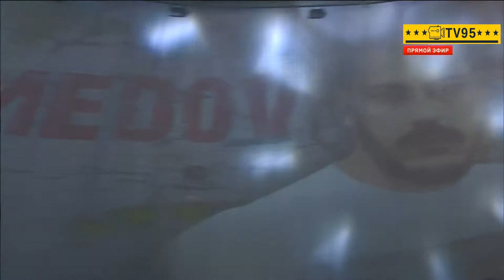Zabit Samedov SHOW (Zabit Samedov VS Catalin Moroshano)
Zabit Samedov VS Catalin Moroshano